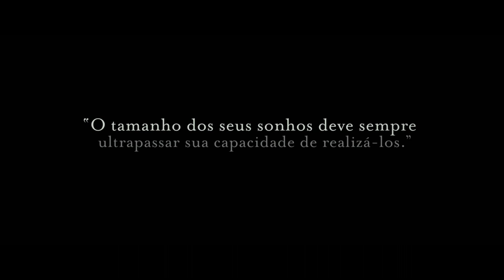Rainha de Katwe | Trailer Oficial (2016) Legendado HD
Rainha de Katwe | Trailer Oficial (2016) Leg HD

Sinopse: Phiona Mutesi é uma jovem de Uganda que faz de tudo para alcançar o seu objetivo de se tornar uma das melhores jogadoras de xadrez do mundo. Órfã de pai e moradora de uma região bem pobre, Mutesi foi obrigada a largar a escola por falta de dinheiro, mas agora está decidida a enfrentar todos os obstáculos para tornar seu sonho realidade.

Título original: Queen Of Katwe
Lançamento: 24 de novembro de 2016
Elenco: Madina Nalwanga, Lupita Nyong'o, David Oyelowo